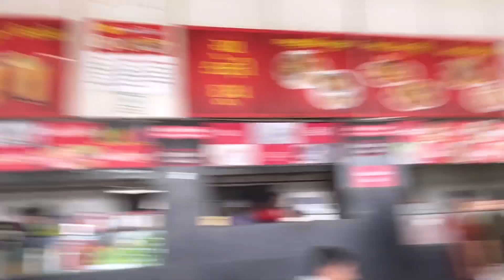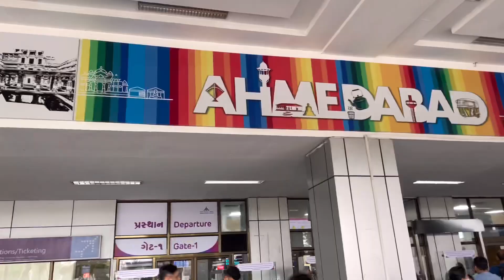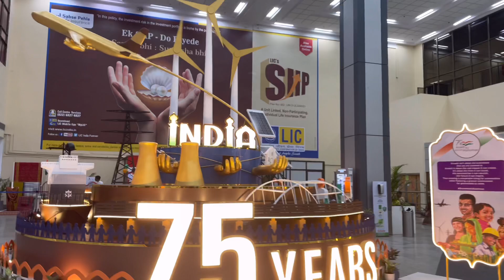Back to Pune!! १२ hrs पेक्षा जास्त प्रवास😪Ranveer Vahini chi first flight😍🤗✈️